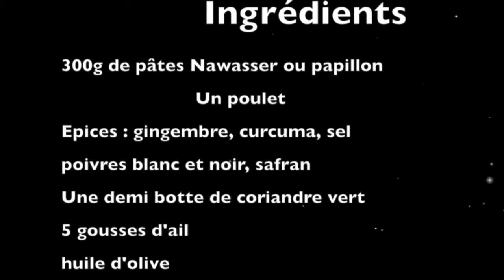Ramadan daily/ recette Nwasser ( pâtes fines à la vapeur + sauce poulet)